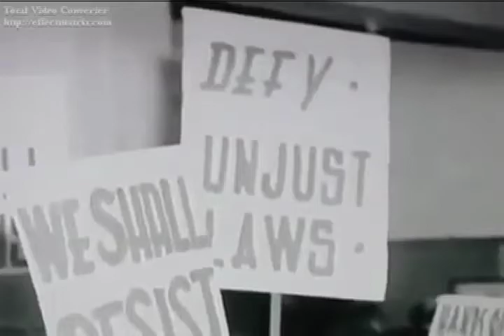NELSON MANDELA FALLECIO BIOGRAFIA